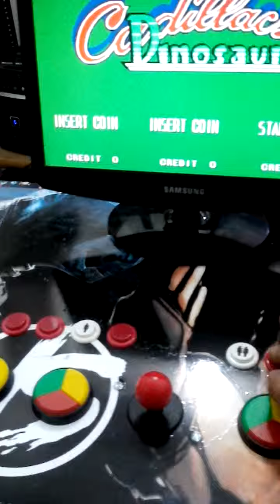Arcade pedestal multijuegos